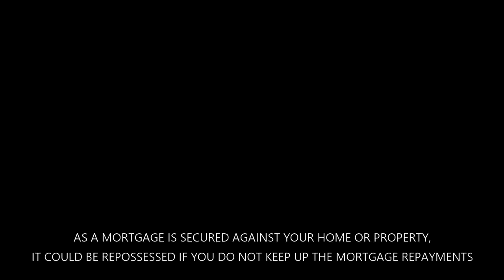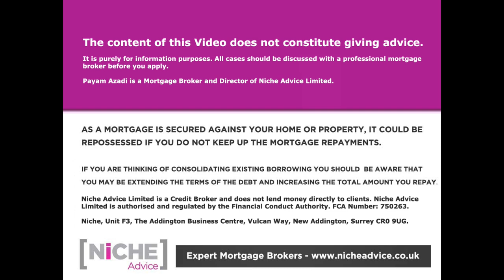How Holiday Let Mortgages work Lending Criteria and Buying Tips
Mr Payam Azadi explores the Holiday Let Mortgages World in this latest briefing - an area some landlords steer towards for tax benefits. It is currently a volatile and evolving market as Holiday Let Mortgage Lenders aren't quite sure where to place their propositions due to the pandemic with loan-to-value and product choice being the main brake levers. He explains that traditionally Holiday Let Mortgages have been assessed in relation to seasonal trends over low, medium and high seasons - however, the length of seasons is being questioned due to lock-down threats.

He brings up areas to avoid such as holiday parks which are generally not well liked by Holiday Let Mortgage Lenders and how lenders can view different types of Holiday Homes.

If you're looking at Holiday Let Mortgages and need help please do get in touch with Payam Azadi at Niche Advice